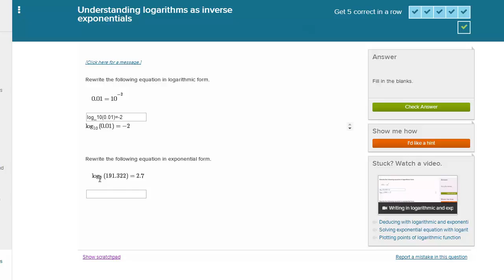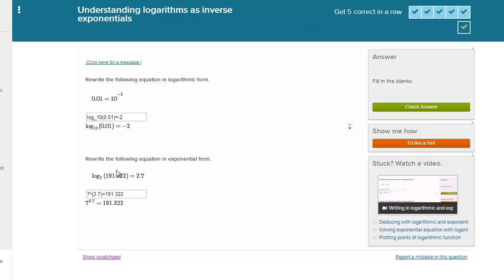Zamiana postaci wykładniczej na logarytmiczną i odwrotnie